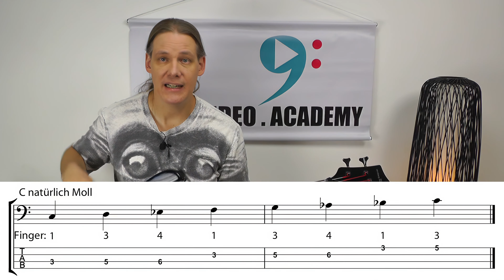Fingersätze und Unterschiede von Natürlich Moll, Harmonisch Moll und Melodisch Moll auf dem Bass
Es gibt drei verschiedene Arten von Moll-Tonleitern. Um keine Verwirrung aufkommen zu lassen, zeige ich dir in diesem Video die Unterschiede und wofür du sie einsetzen kannst. Außerdem erkläre ich den Unterschied zwischen der Melodisch Moll "klassisch" und "modern". Das alles wie immer mit dem Bass in der Hand, um praxisnahe Beispiele zu liefern.

HIER kostenloser Download des PDF mit Fingersätzen/Noten/Tabulatur, sowie den im Video verwendeten Flächenakkord

▶ Kostenloser Videokurs "Töne finden auf dem Bass-Griffbrett":
▶ Für Anfänger: Videokurs "Mein 1. Bass-Semester"

▶ Die Kirchentonleitern WIRKLICH verstehen und anwenden?

00:00 Einleitung
00:30 Natürliche Moll-Tonleiter auf dem Bass
03:53 Harmonische Moll-Tonleiter auf dem Bass
07:02 Melodische Moll-Tonleiter auf dem Bass
08:45 Melodisch Moll Unterschied zwischen Klassik und Jazz/Rock
13:16 Kurs 'Jazz-Bass für Einsteiger'